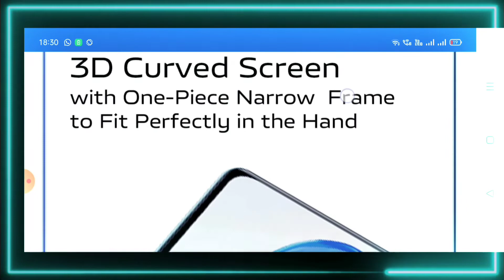VIVO V25 PRO REVIEW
VIDEO TOPICS-
1. VIVO V25 PRO REVIEW
2. VIVO V25 PRO CAMERA